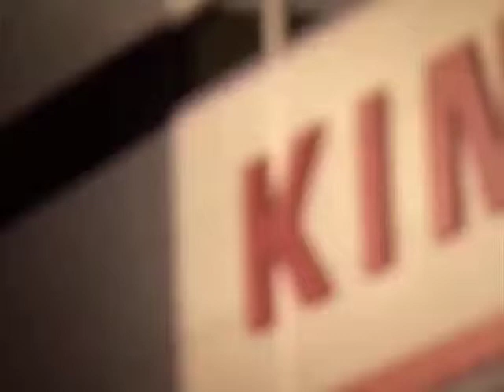Nigel Davies hails the efforts of his younger players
Following the 31-29 victory over Fiji on Tuesday evening, which saw his team overturn an 18-0 deficit, Director of Rugby Nigel Davies spoke in glowing terms of the contribution from the younger members of the squad.